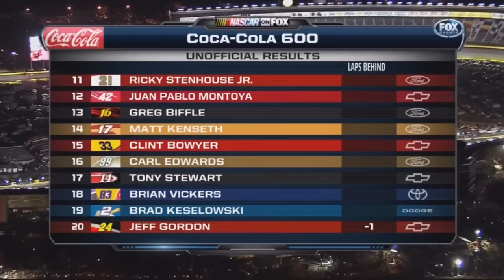2011 Coca Cola 600 HORRIBLE FINISH! Dale Jr Runs Out of Gas!!!!!???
this happened.

Don't take this video too seriously.